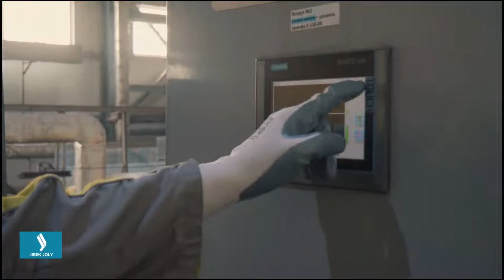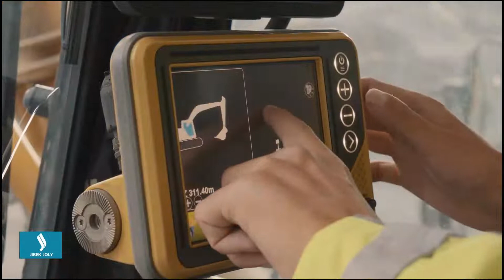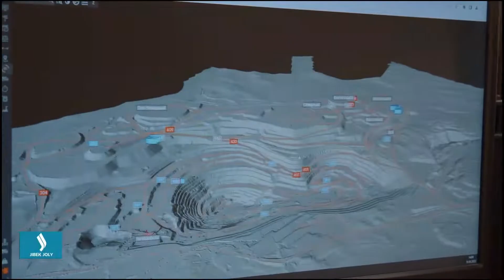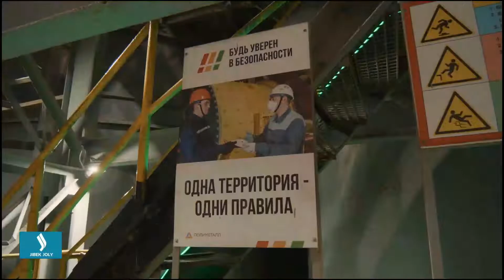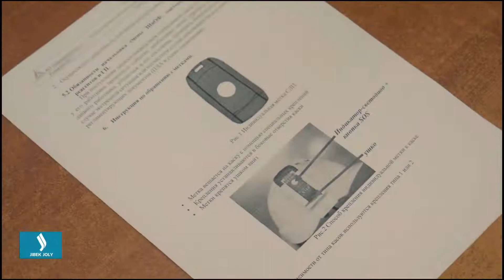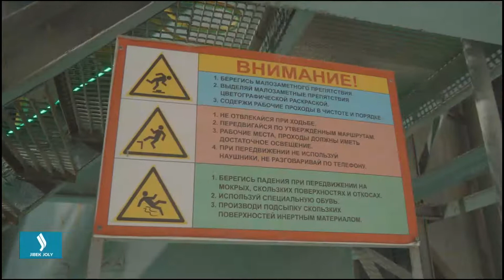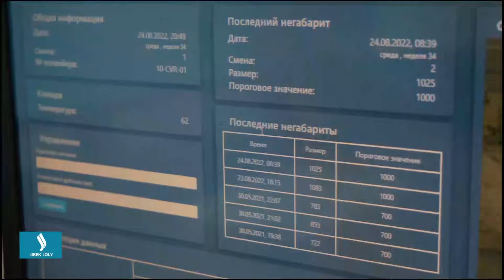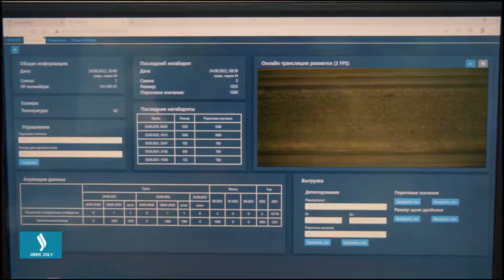Polymetal внедряет современные технологии. Jibek Joly TV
На предприятиях компании Polymetal внедряются различные информационные системы. Каждая из них оптимизирует отдельную составляющую производственного процесса, а их комплексное применение повышает эффективность управления в целом.
Сотрудники компании рассказывают о системе технологического контроля SCADA,    спутниковой навигационной системе TOPCON, георадарном мониторинге,  «машинном зрении» и системе локального позиционирования, которая позволяет защитить персонал на производстве. Новые технологии, которые внедряет Polymetal, помогают росту производительности и безопасности.